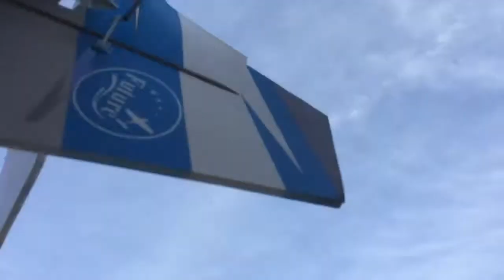Edge 540T 38" PP Backyard 3D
My son flying his Future Model PP Edge 540T 38" in his backyard.